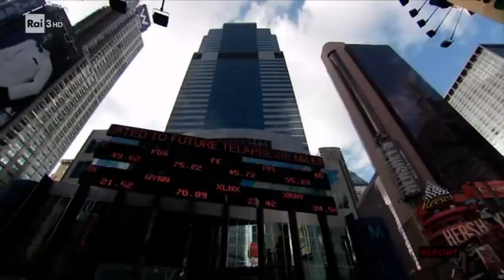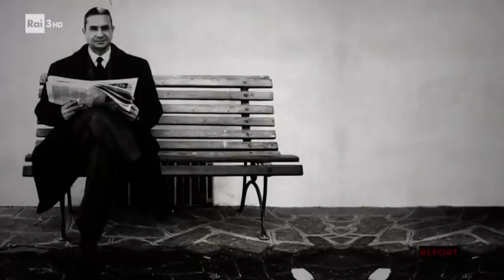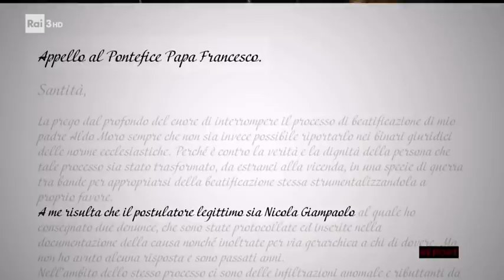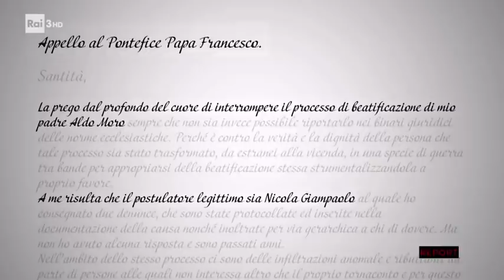Lo sterco del diavolo - Report 12/04/2021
Di Giorgio Mottola, da Report del 12/04/2021. La lotta di Papa Francesco contro la corruzione dentro la Chiesa.